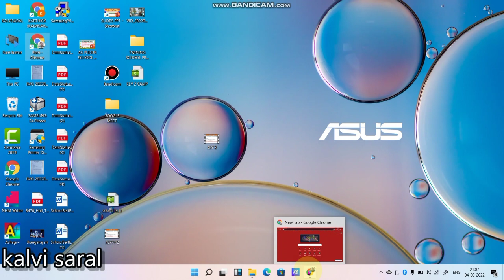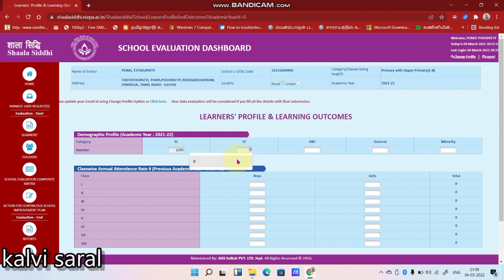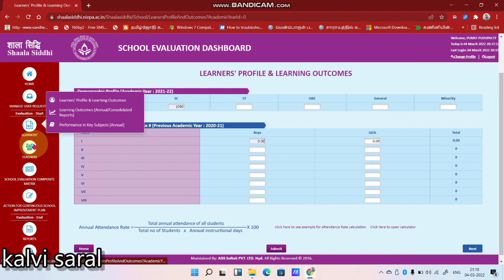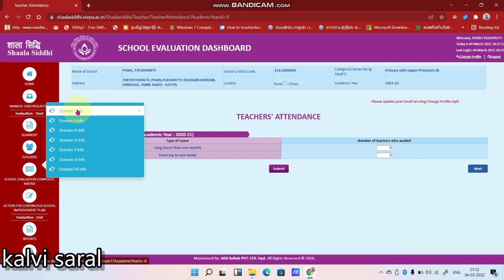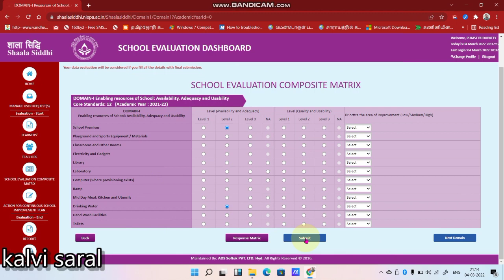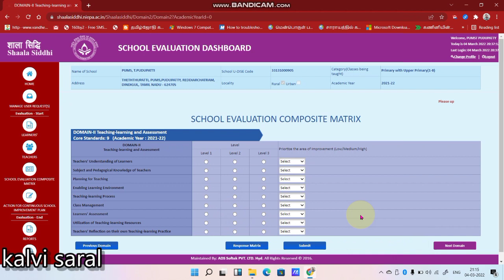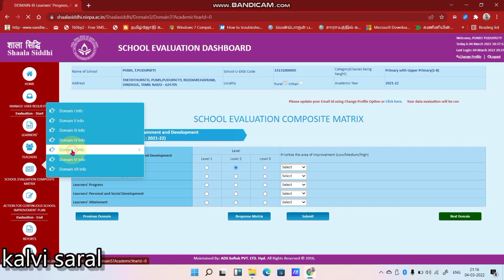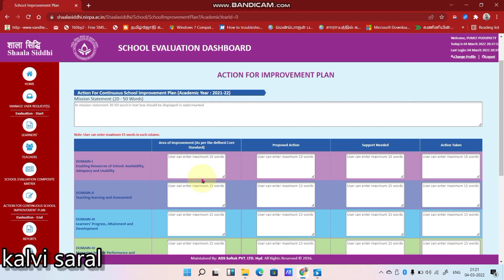SHAALA SIDDHI2021-22LOGIN செய்துஅனைத்து தகவல்களையும் முழுமையாக update செய்யும் வழிமுறைshaalasiddhi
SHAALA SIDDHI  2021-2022